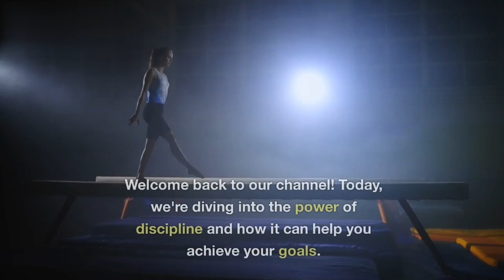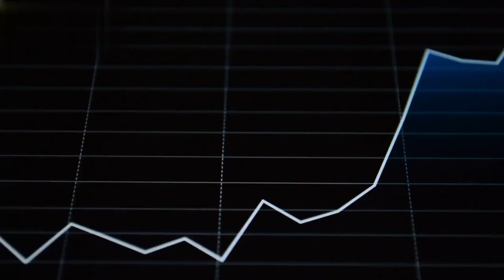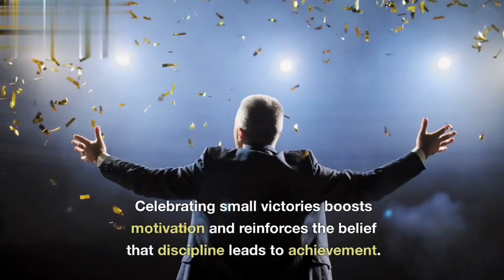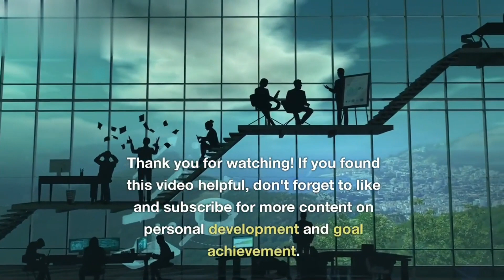10 Daily Discipline Habits to Boost Productivity and Success